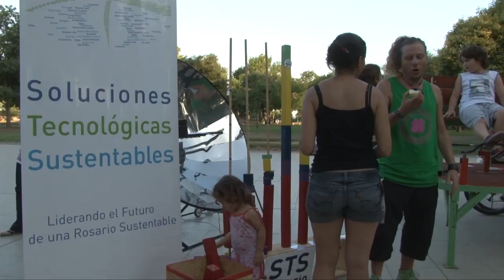Cierre de año Red de Hogares Verdes